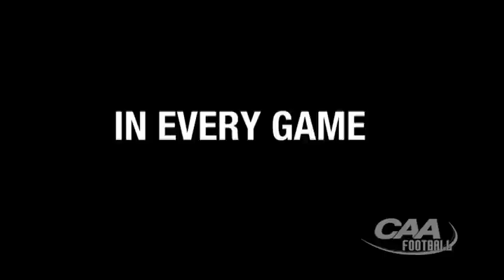CAA Football TV Recaps -- Delaware 35, Towson 30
For the league's complete weekend recap along with more video recaps checkout